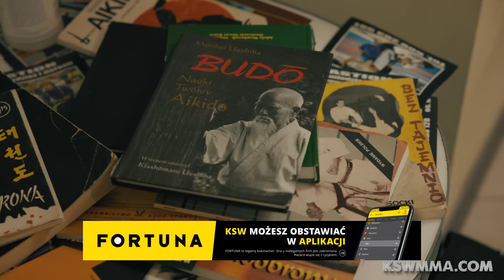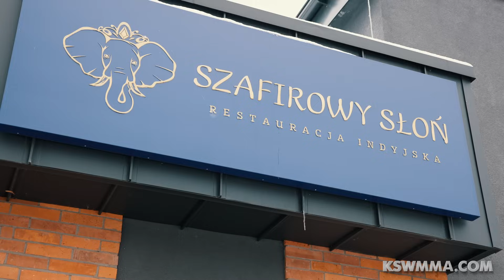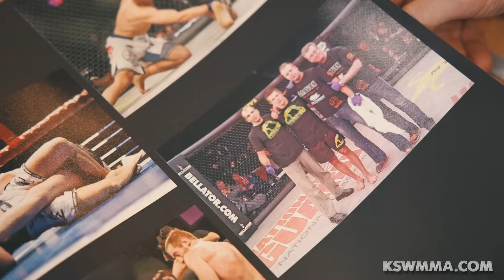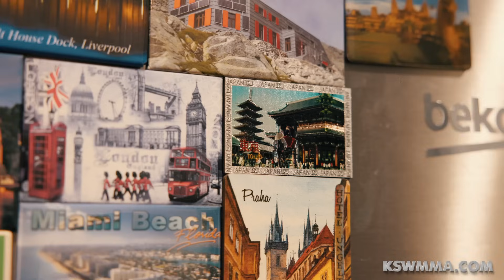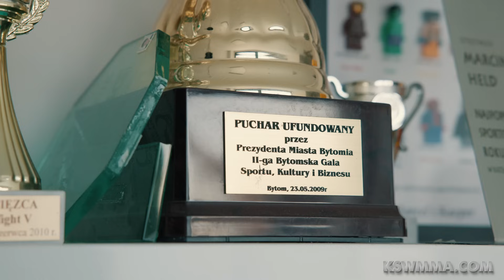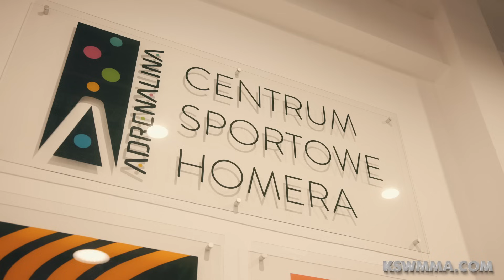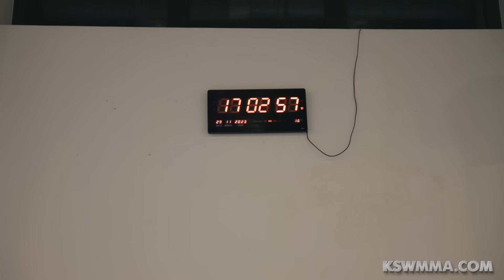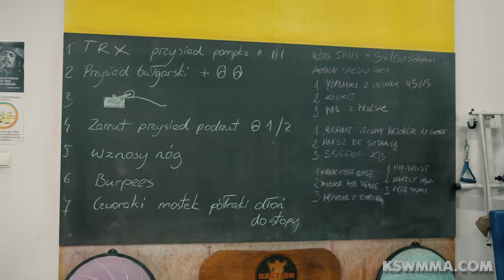Dzień z Marcinem Heldem - Droga do XTB KSW 89 | VLOG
Zobaczcie, jak wygląda dzień z Marcinem Heldem. Polski czołowy zawodnik wagi lekkiej po wielu latach w końcu zadebiutuje w KSW. Held już 16 grudnia wejdzie do klatki na XTB KSW 89.

Gala XTB KSW 89 odbędzie się 16 grudnia w PreZero Arenie Gliwice. Bilety już dostępne na eBIlet.pl:

Gala XTB KSW 90 odbędzie się 20 stycznia w COS Torwar w Warszawie. Bilety dostępne na eBilet.pl:

Gala KSW 91 odbędzie się 17 lutego w czeskim Libercu. Bilety w sprzedaży na eBilet.pl